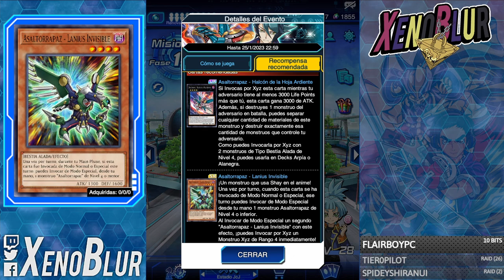Como Farmear a Shay Obsidian / Kurosaki Shun Lv40 [3 Decks F2P] | Yu-Gi-Oh! Duel Links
Farmeos BARATOS para Shay Obsidian o Kurosaki Shun

0:00 Gracias por ver el video =D
0:30 Yubel
4:14 Lunaluz
5:53 Cloudian
6:30 Arobru
6:50 Laberinto?